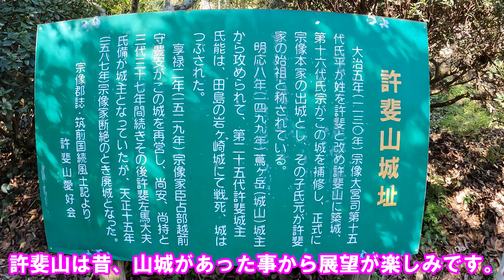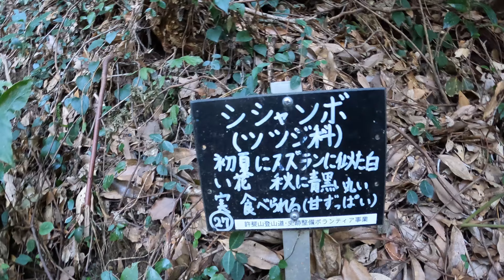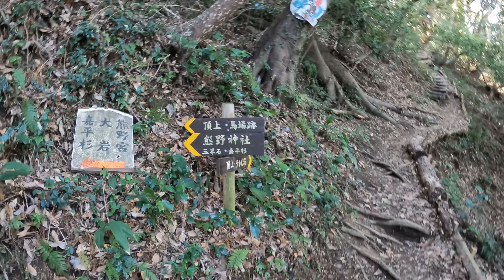【登山】福岡の名低山 許斐山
今回は福岡県宗像市の許斐山(このみやま) 271mをご紹介します。
許斐山は国道３号線の王丸交差点から少し東へ450ｍほど入った、
このみ公園駐車場がスタート地点となります。福岡市内天神(日本銀行前)からは都市高速経由、赤間行急行バスを利用すると便利です。
このみ公園駐車場には車20台～30台ほどが駐車可能で、トイレ施設もあります。
 今回のコースは公園駐車場をスタートして王丸登山口～許斐神社～熊野神社～山頂～福間尾根道～千歩山～尾立山～宗像尾根道(らくらくコース)～王丸西登山口～このみ公園駐車場の変則周回コースでした。このみ公園から山頂までは約３０～４０分程の階段上りとなります。階段段差が少し高いのでゆっくりとしたペースで登った方が良いでしょう！
山頂からは宗像四塚連峰をはじめ玄界灘、地島・宗像大島なども見渡すことが出来ます。 山頂の一段下は少し広く平になっていて丸太で作ったベンチもあり、景色を楽しみながら休憩・食事するには絶好です。山頂展望広場を後にして南西方向(金魚池)方面を目指し下って行くのですが山頂直下には分岐が多いので道標で現在地、進行方向をしっかりと確認しましょう。山頂だけだと距離が短いので今回は千歩山・尾立山まで足を延ばしました。
福間尾根方面へと下りますがこちらも途中に分岐が多く、尾根を外れて歩く場合は注意が必要です。なお千歩山、尾立山山頂は木立の中にあるので展望はありません。
※今回の行動時間は休憩含め約２時間ちょっとでした。体力に自信のない
    方、初心者の方にお勧めの山です。
※春の新緑、６月頃はキヌガサタケなどの植物も見ることが出来ます。
　秋、冬は空気が澄んでいて展望が楽しみ、冬は椿が咲いています。
　低山なので真夏は避けた方が良いでしょう！